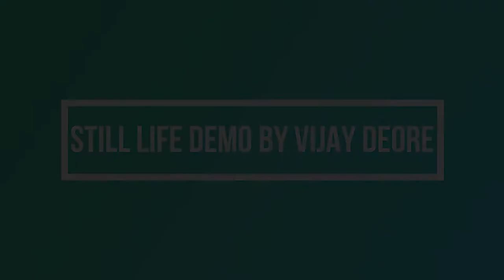Tea kettle painting by Vijay Deore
Dear Students
This still life demonstration will give you an clear idea about application of poster colour. This is step by step tutorial will help you to complete the assignment of your portfolio. Do go through and revert if you come a cross with any difficulties.  You can arrange the composition the way you want. You can keep the tea pot which you have at home. Keep the object in appropriate light